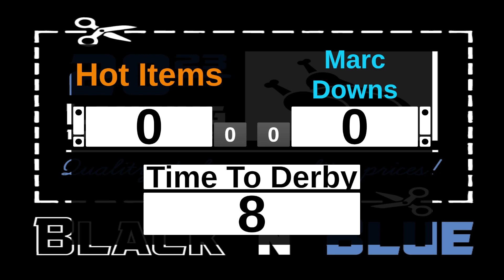Black 'N' Blue 2023 - Day 2 - Hot Items vs Marc Downs